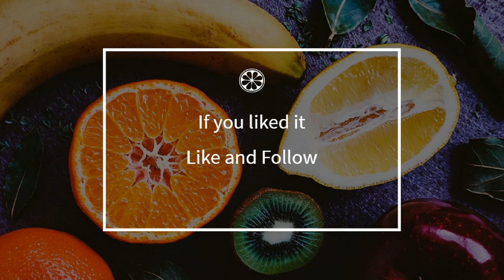How to cook - Saint Marcellin in habit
Here is a beautiful french Saint Marcellin in habit recipe !
 This video will teach you how to do a great Saint Marcellin in habit, simply and easily !